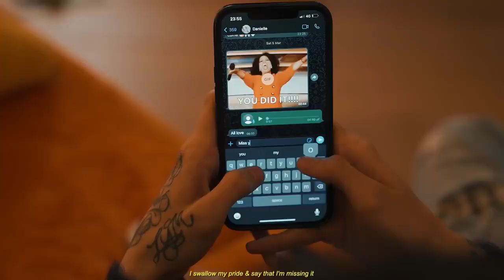Central Cee - Faster [Music Video]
@CentralCee - Faster

Produced Mixed & Edited by N J Crisp

This beat is available for lease or exclusive rights.